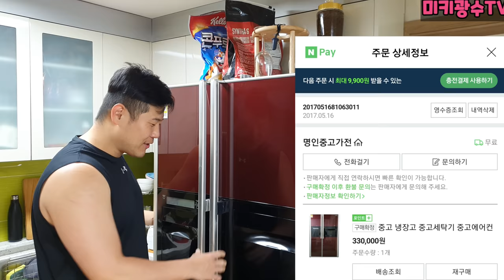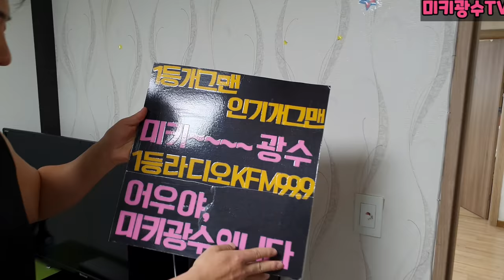나도 혼자산다!!서울 마포 4억대 쓰리룸 미키광수 집 최초공개!!원조 가스라이팅!!